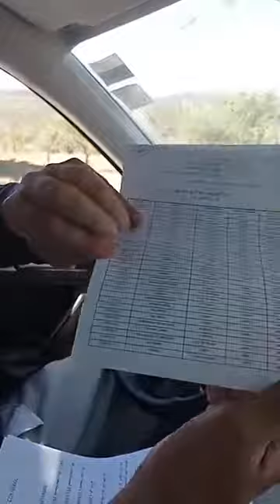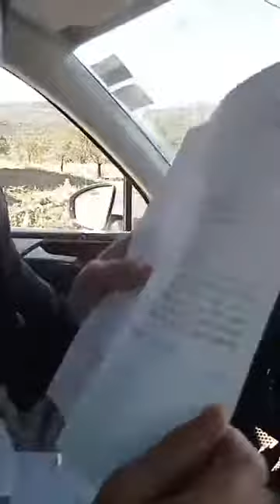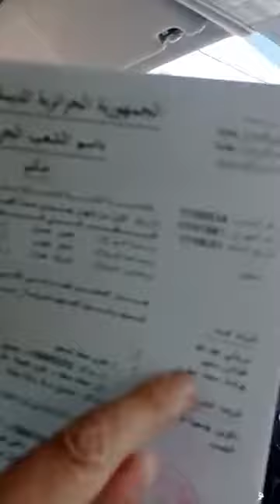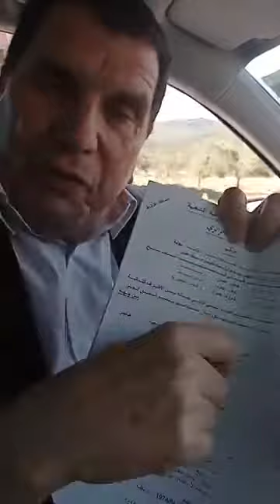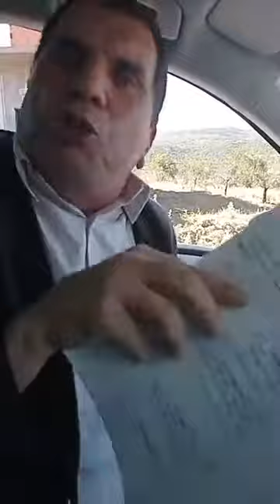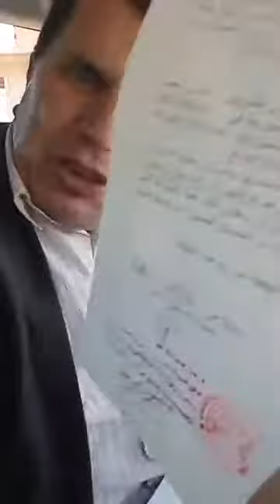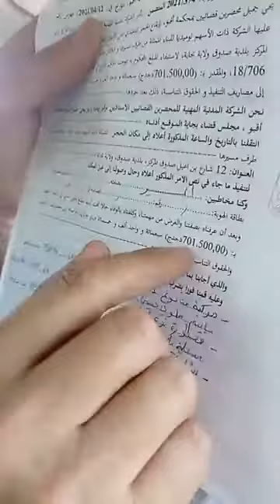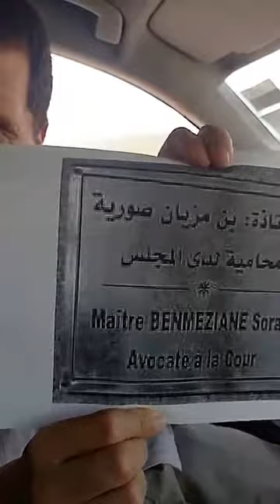Nouvelle video de Said Meloui et la guerre continue contre la mafia bonne chance a tous. PARTAGEZ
TROP D´INJUSTICE APRES LES MENACES DE MORT ET LES PLAINTES CONTRE LA MAFIA LE CHEF DE LA MAFIA TOUJOURS EN SERVICE C´EST BIEN DOMMAGE